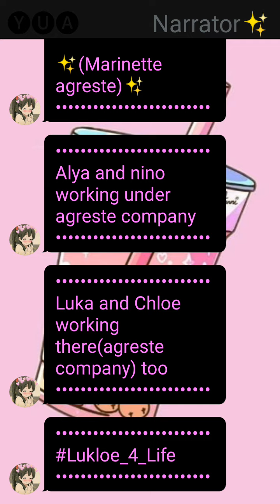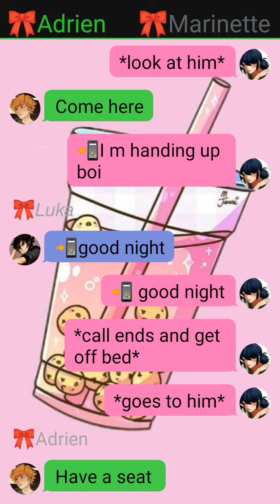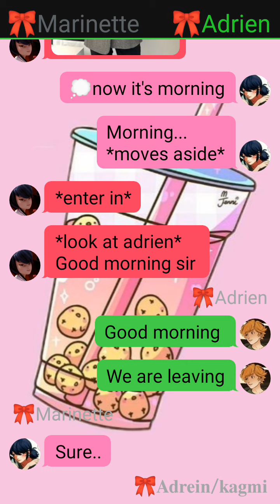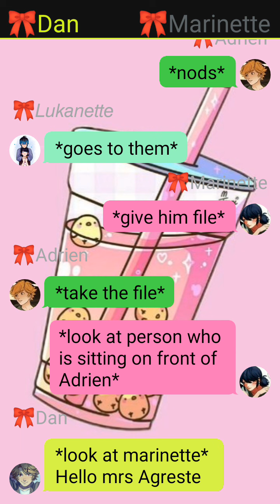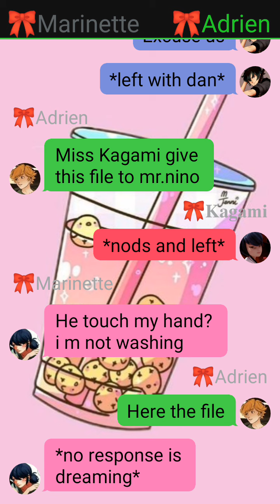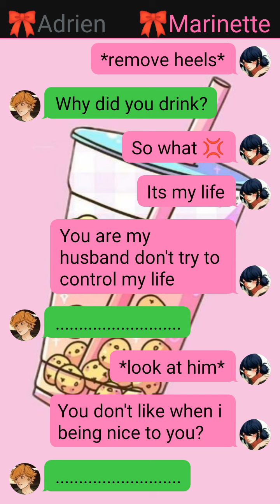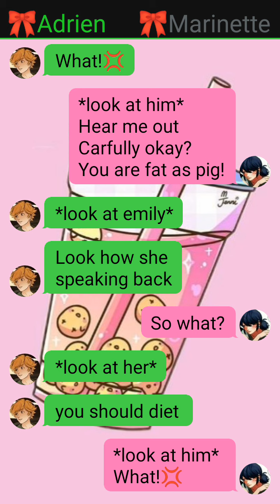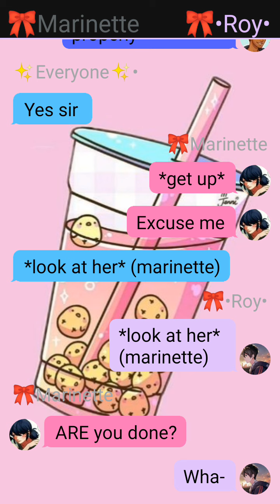The Queen 👑 [] 1/2 []